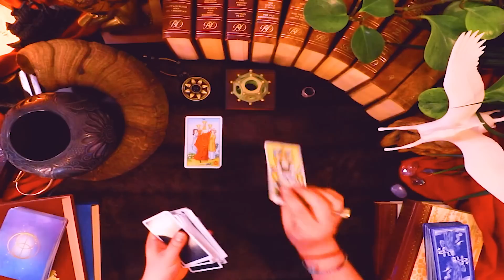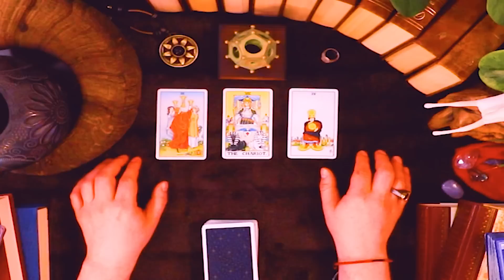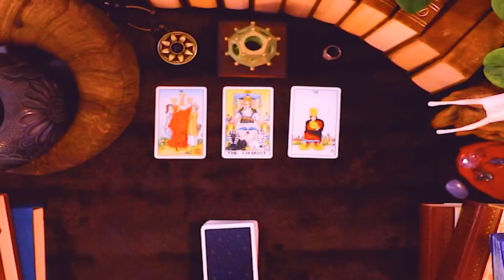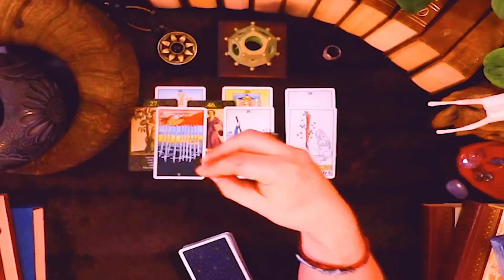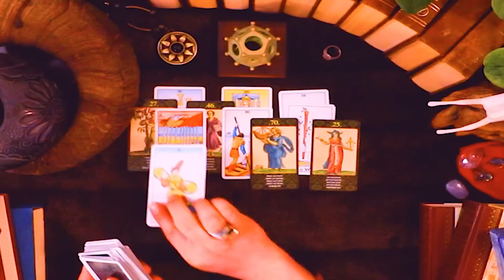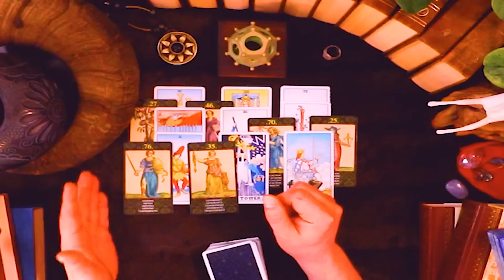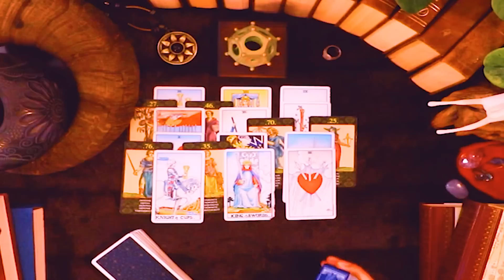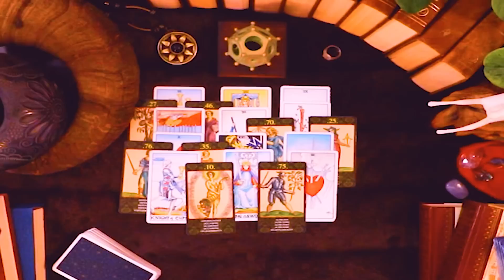GEMINI ~ SOMEONE'S COMING IN WITH AN APOLOGY, AN OFFER OF LOVE, AND A PROMISE!!! May 6 - 20, 2022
This is a love life horoscope tarot reading for Gemini for May 6 - May 20, 2022.
💍💎 Moldavite Ring 💎💍: The Exquisite Design and Craftsmanship of this Spiritual Ring was Created
🃏 Card Decks : Universal Waite Tarot Deck, Cards of Nostradamus, and the Magic of Unicorns Oracle Deck.